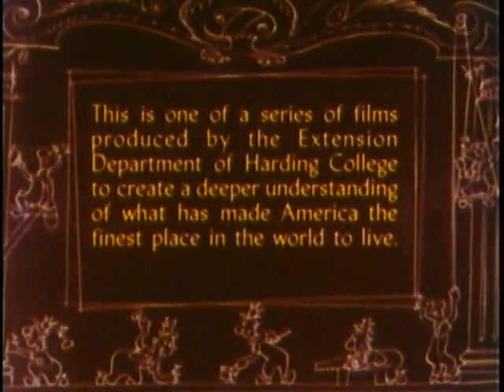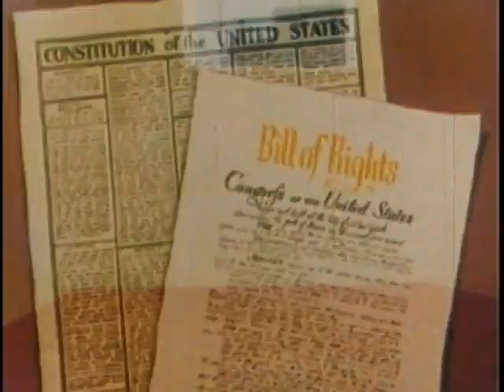Meet King Joe (1949)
Meet King Joe (1949) is a classic American animated short film produced by the Jam Handy Organization. The film was created for the American economic and industrial sector, and it is widely recognized as an influential piece of educational animation.

Synopsis:
"Meet King Joe" is a cartoon that presents a metaphorical character named Joe, who symbolizes the American worker. The film highlights Joe's role in the production process and emphasizes the importance of efficient manufacturing and technological advancement in boosting productivity and improving the quality of life. The narrative that modern industrial machinery and mass production techniques enable workers like Joe to produce more goods, thereby contributing to economic growth and prosperity.

The film promotes the idea that advancements in industrial technology led to increased productivity, which in turn benefits both workers and the economy.  It celebrates the role of industrialization in shaping a prosperous and modern America. By illustrating the connection between production and economic well-being, the film serves as an educational tool to explain complex economic principles in a simple and engaging manner.

"Meet King Joe" was produced during a period when the United States was experiencing significant industrial growth and economic development in the post-World War II era. The film was part of a broader effort to educate the public about the benefits of industrial efficiency and the importance of supporting the nation's economic infrastructure.

Studio: Jam Handy Organization, a prolific producer of industrial and educational films.
Animation Style: The film employs traditional 2D animation, which was typical of the period. The characters and settings are designed in a simple, illustrative style that effectively communicates the film's messages.
Legacy:
"Meet King Joe" remains a notable example of mid-20th century American educational animation. It reflects the cultural and economic values of America and provides insight into the ways in which animation can be used to influence public and promote industrial and economic goals.